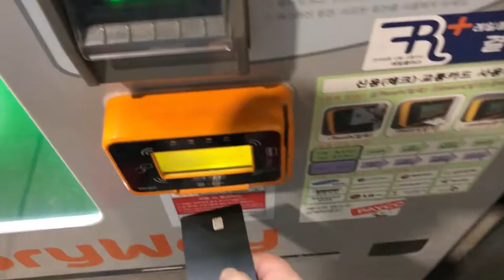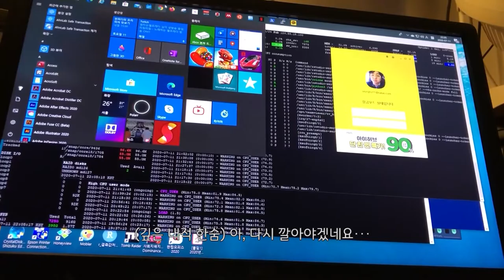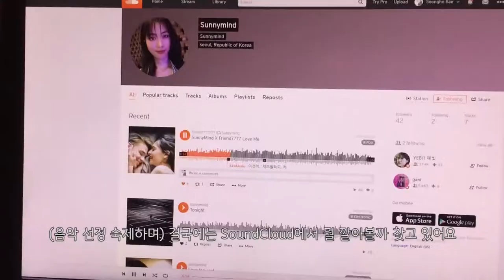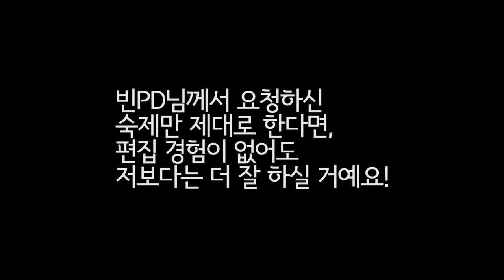일상상상 Vlog Ep001) 빈피디님께 프리미어 배우러 가던 길 Premiere pro trial with BeanPD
빈피디님께 프리미어 배우는 수업을 신청해 두고서는 숙제 하기를 잊었던 자가 벼락치기로 숙제를 하는 영상입니다. ;)
벼락치기로 영상을 찍고, 빈피디님께 배워서 편집한 결과를 첫 Vlog로 올려봤어요. 수업 전에는 영상 편집 할 줄 몰랐거든요.
빈피디님께서는 수업 마지막에 “꼭 유튜브 하셨으면 좋겠어요. 그래야 실력이 늘어요. 복습 필수!!”라고 말씀하셨답니다!

아직 초보이지만, 이번 교육으로 제가 더 좋은 영상 찍고 R을 많이 가르쳐 드릴 수 있을 거라 기대합니다!!

※ 이 영상은 광고가 아닙니다. 빈PD님께 정당한 비용을 지불하고 수강했습니다.